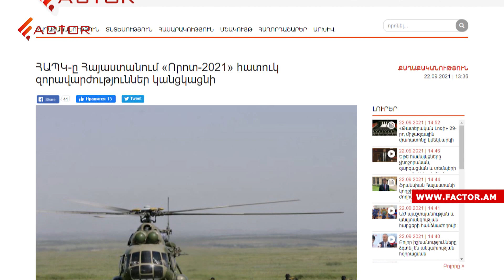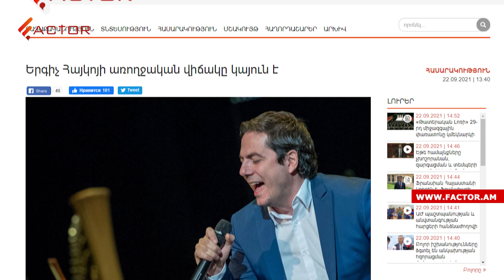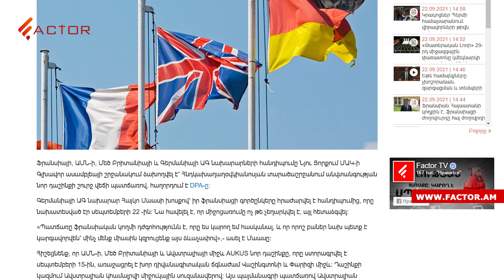ՀՀ-ում կանցկացվի ՀԱՊԿ զորավարժություն․ Արցախում կվճարվեն 300 և 250 հազար դրամ գումարները․ Լուրեր